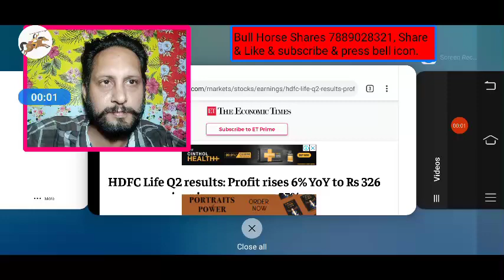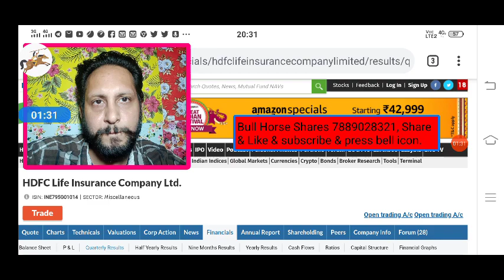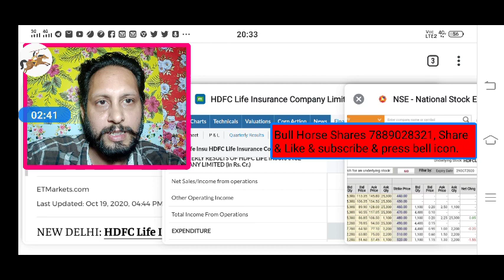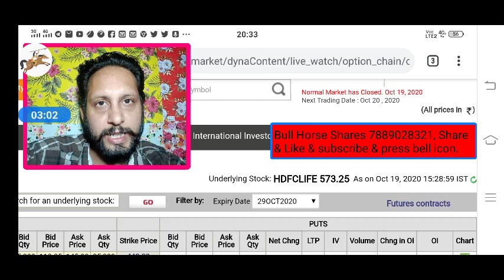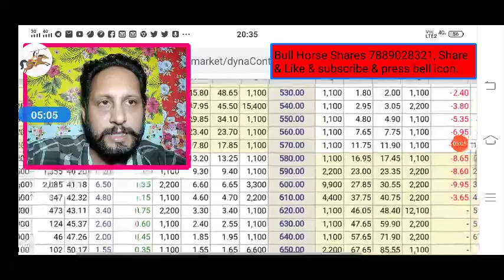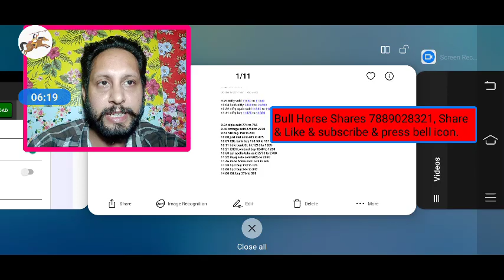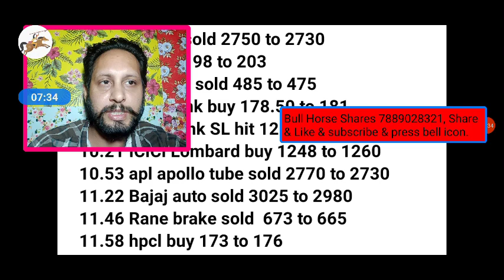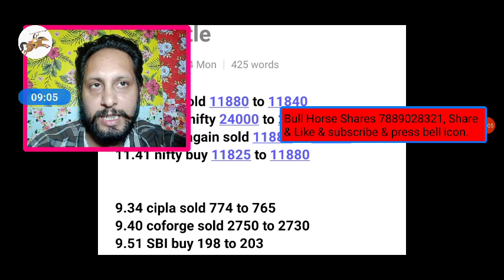Hdfc life Q2 result | Hdfc life share Target | Hdfc life share news | Hdfc life share Result Analsys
hdfclife | hdfc life Q2 Result Analsys | hdfc life Q2 2020 Result prediction

HDFC LIFE Share Prediction
HDFC LIFE Share Review

This vedio only for education purpose, plz take advice of your own financial advisor, as I am not SEBI registered advisor. This channel shall not be responsible for any financial Loss for taken any action on behalf of this vedio. Risk will be your own. This vedio does not promote speculation and trade in future and option.